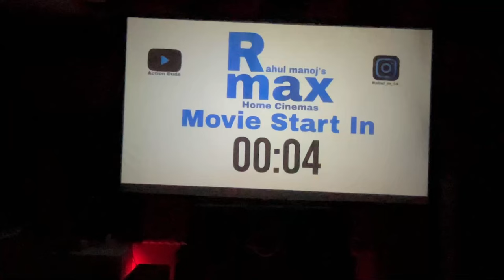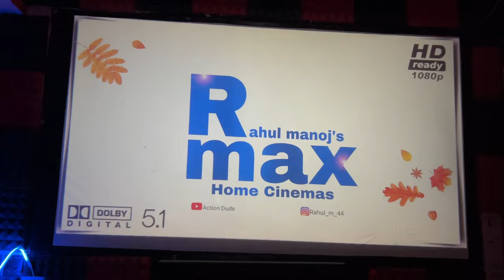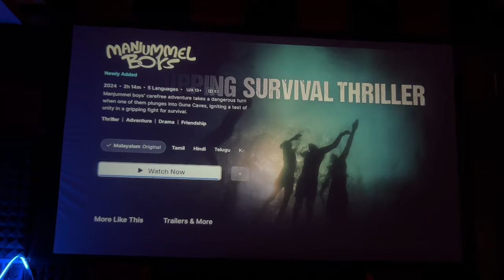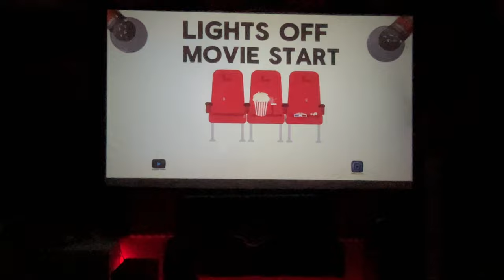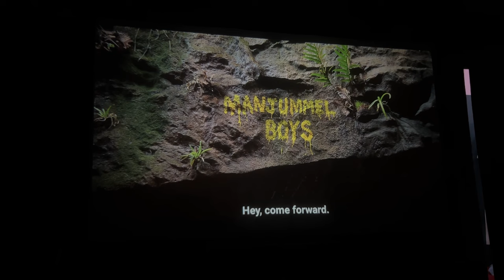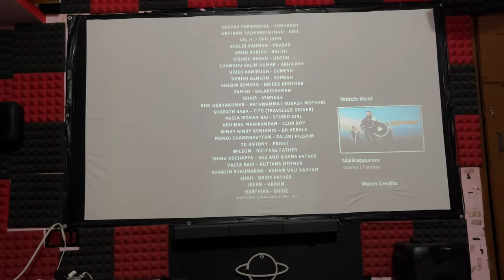Manjummel Boys Home theatre experience | Action dude